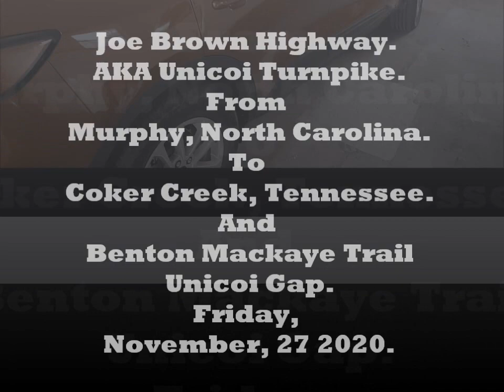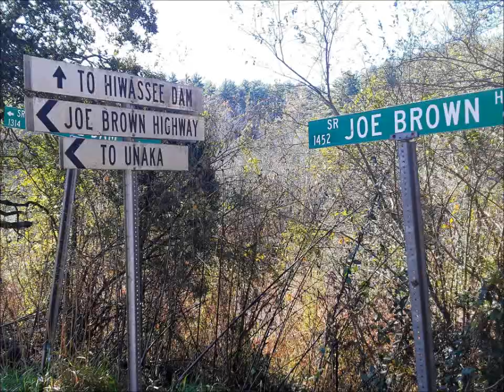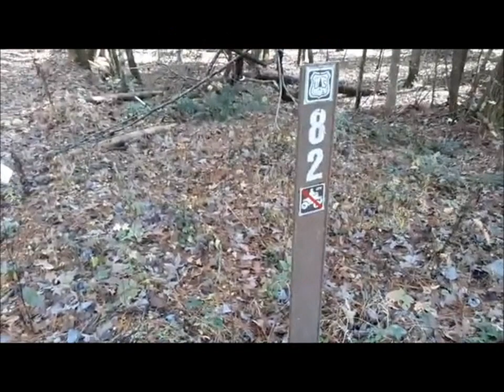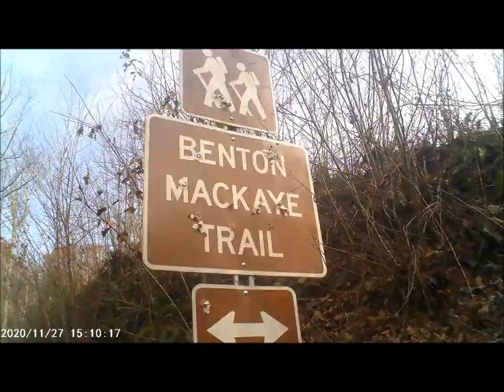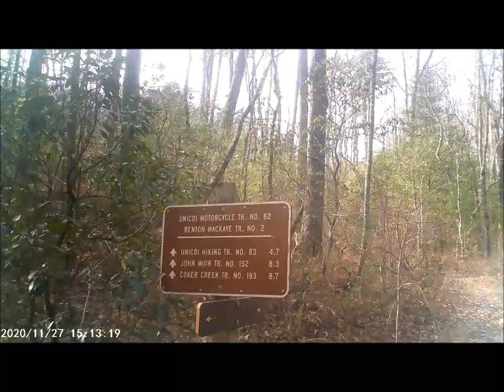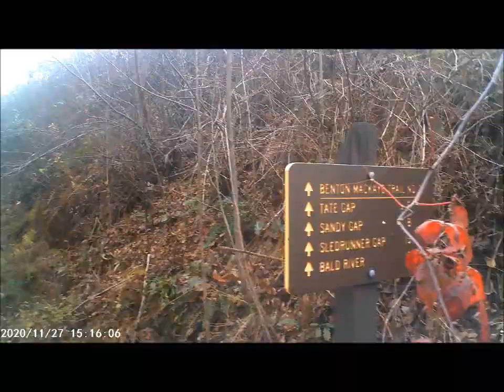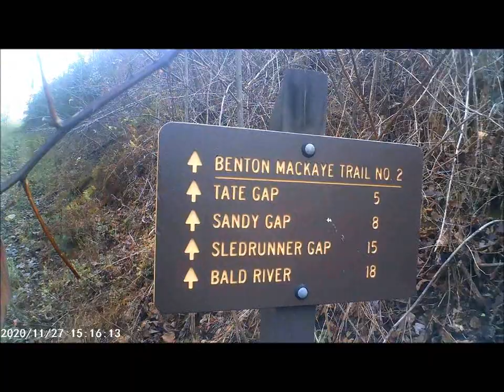Unicoi Turnpike. AKA. Joe Brown Highway Benton Mackaye Trail November 27 2020.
Driving on Joe Brown Highway from Murphy, North Carolina to Coker Creek, Tennessee.  About 35 mIles.  (50 Kilometers). On Friday, November 27 2020.
Hiked on Nantahala Forest Trail #82 and Trail # 600 thinking it was the Benton Mackaye Trail at the Unicoi Gap on Joe Brown Highway.  But, later found that I was on the wrong trailhead and trail.  Benton Mackaye Trail is about 2 miles west of that point.  After finding the correct trailhead I hiked about 1/4 mile to a nice view by the powerlines.